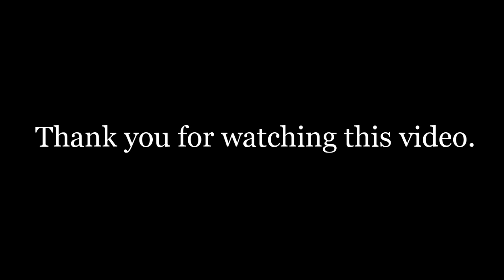Worm Zone- snake Worm Crawl 2020- Worms Zone Best Gameplay! # 136